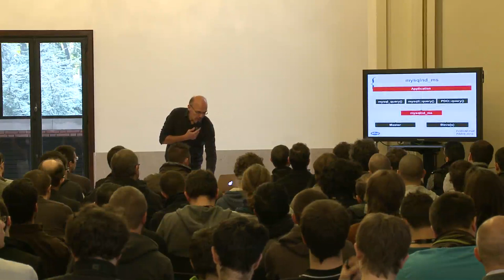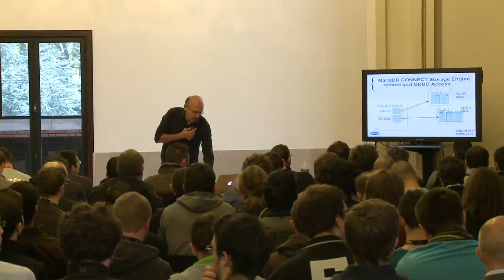Fonctions avancées du driver MySQL natif pour PHP - Serge Frezefond - Forum PHP 2013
MySQL dispose d'un driver PHP natif sous licence PHP. Ce nouveau driver est le driver par défaut à partir de PHP 5.4 Il ne modifie pas les pratiques de développement habituelles (API mysqli, PDO ...). Nous passerons en revue les fonctions avancées de ce driver - utilisation d'un cache coté client - utilisation de requêtes asynchrones - connexions persistantes - load balancing coté client - failover client - sharding. Ce driver est une avancée importante pour le couple MySQL / PHP. Le but de cette présentation est de vous donner les moyens d'utiliser les fonctions avancée de ce driver.